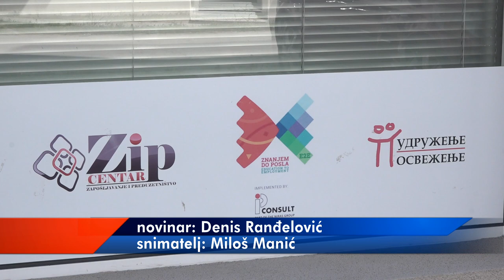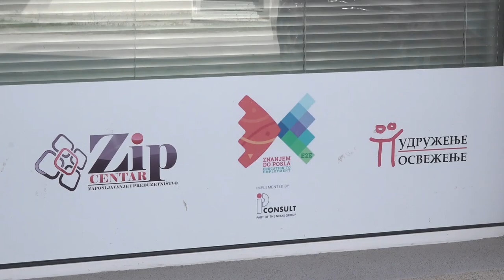ANGAŽOVANJE NOVIH I EDUKACIJA POSTOJEĆIH RADNIKA KROZ SARADNJU KOMPANIJA I JOB INFO CENTRA